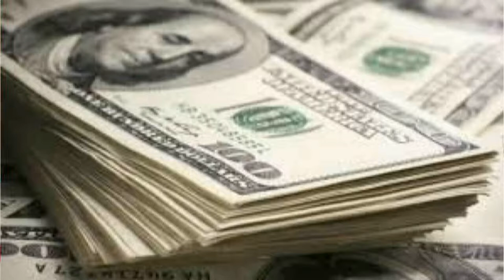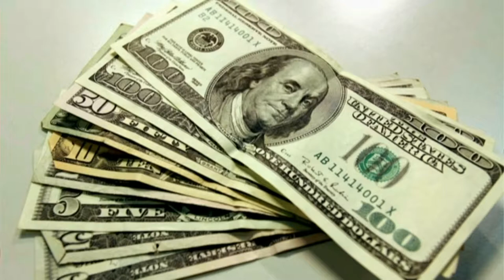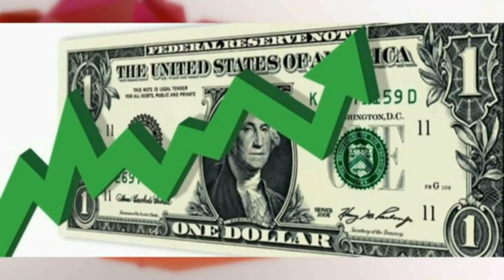Matias Battista - Contador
Disparada del dólar ¿Como afecta en la vida cotidiana? - Primera Parte